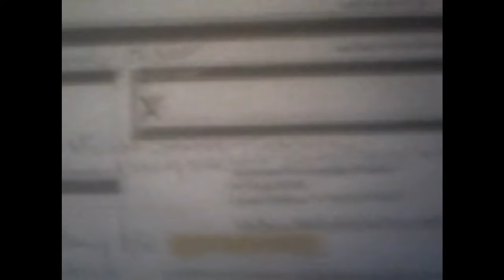Phone Call to IRS: how to pay bills with just my signature*HOW TO DO A A4V FROM IRS*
updated if you dont have my contact info or you haven't seen my other more recent video's please dont just call me im soo busy right now i cant just hold your hand thru this stuff... do some research on your own and meet me half way. thanks good luck
Barron's Finance & Investment Dictionary: Bad debt
Banks and Corporations: open account balance or loan receivable that has proven uncollectible and is written off. Traditionally, companies and financial institutions have maintained a Reserve for uncollectible accounts, charging the reserve for actual bad debts and making annual, tax deductible charges to income to replenish or increase the reserve. Companies and large banks ($500 million or more in assets) must generally use the direct charge-off method for tax purposes, although bad debt reserves continue to appear on balance sheets for reporting purposes. Small banks and thrift institutions continue using the reserve method for tax purposes, although with strict limitations.
The relationship of bad debt write-offs and recoveries to accounts receivable can reveal how liberal or conservative a firm's credit and charge-off policies are.
Individuals: Individuals lending money may deduct bad debts on their tax return when the debtor does not repay the loan. Bad business debts are fully deductible from gross income on Schedule C for selfemployed individuals. Nonbusiness bad debts can be deducted as short-term capital losses on Schedule D. These short-term losses can offset capital gains plus $3,000 of other income. Any excess bad debt losses can be carried forward into future tax years. In order to determine whether a bad debt deduction is legitimate:

1. the debt must be legally valid
2. A debtor-creditor relationship must be formalized at the time the debt arose
3. the funds providing the loan must have previously been reported as income or part of the individual's capital and
4. the individual must prove that the debt became worthless in that tax year.
sirhc3  aol com -
recommended video's of mine to update: LADY GAGA TREASURY HOMO'S, *** 2.5 MILLION ESTATES ON WELFARE, *** SOMEONES BEEN EATING MY PO-RAGE, FALSE PRETENSE UPDATE IRS UPDATE *** SOVERIEGN IN CIVIL COURT
original post:LISTEN TO 16:25 SHE QUIZES ME. they jus want to know who you are and what you know...
i love the IRS Criminal Investigations Department! ;) thank you very much source, much love glp  and rken.
2/7/12 GLP BANNED MY IP SO I CANT UPDATE MY THREAD 5:29PM